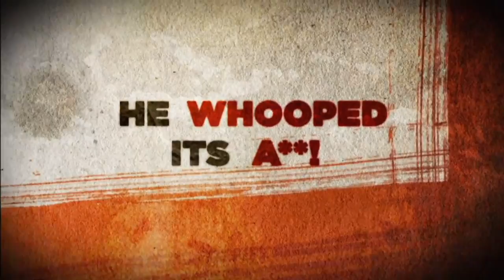WWE '13 Austin 3:16 Collectors Edition, featuring Stone Cold Steve Austin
Live the revolution with the WWE '13 "Austin: 3:16" Collector's Edition, including exclusive foil packaging, a collectible art photo hand-signed by Stone Cold himself, Austin's ATV and Austin 3:16 shirt in-game content and more. Available for North American pre-order exclusively at Shop.THQ.com!